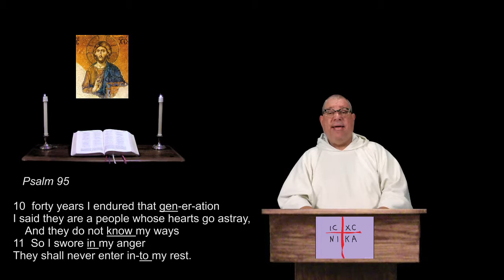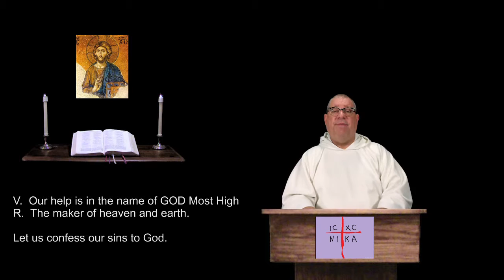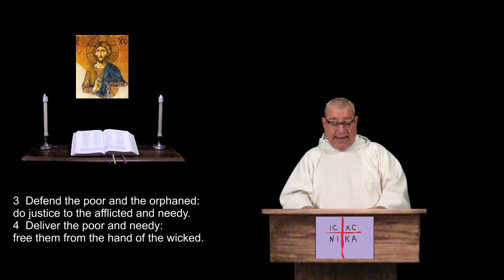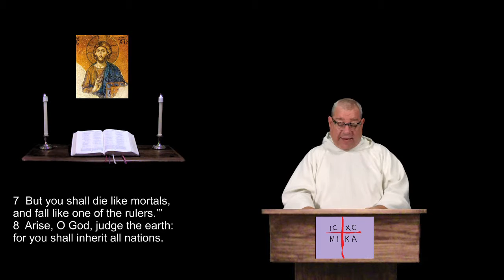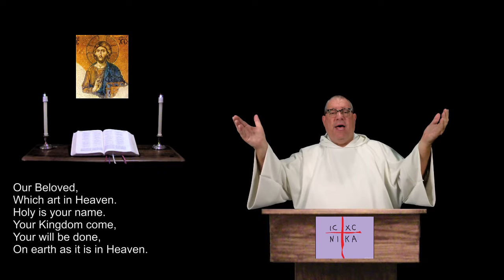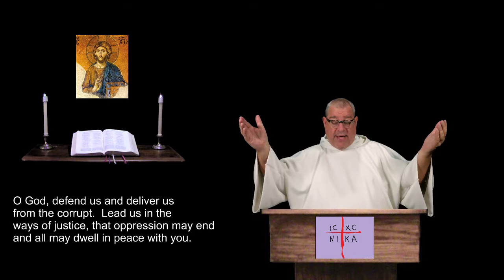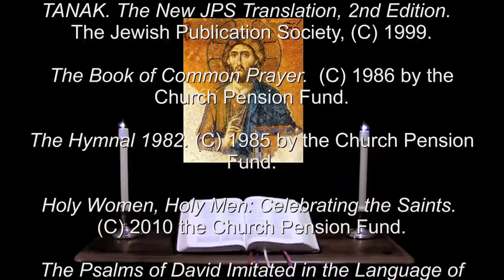22 Mar 2014 Wednesday Night Prayer